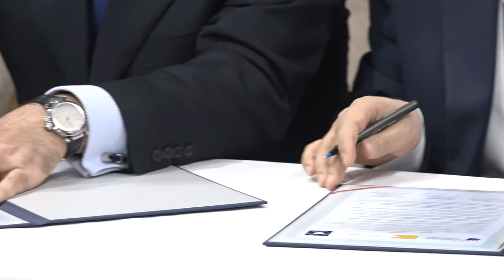ՔՊ-ի, ԼՀ-ի եւ Հանրապետության անդամները ստորագրեցին հուշագիր